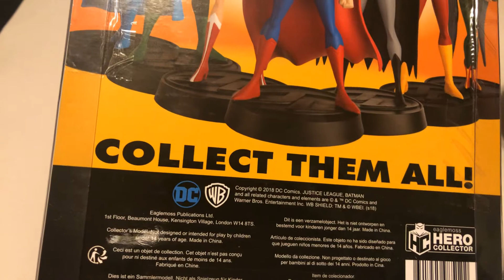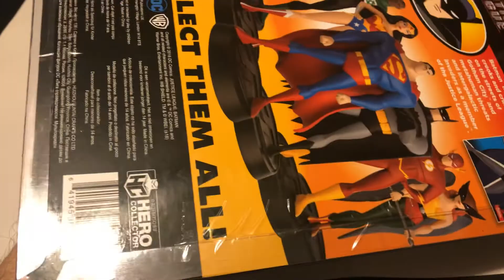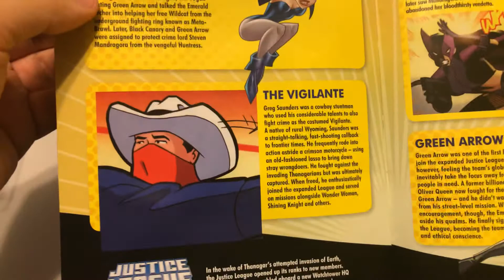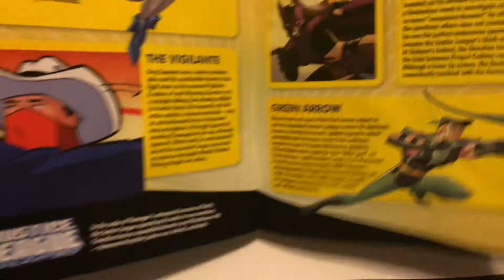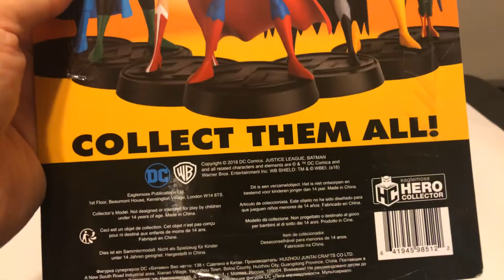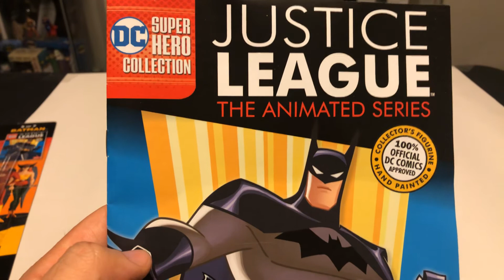Batman Liga de la Justicia Figura de Eaglemoss Video unboxing Justice League Batman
Figura de Batman por la compañía Eaglemoss. Esta figura es parte de la serie animada de la Liga de la Justicia! Figura 5 de 7.